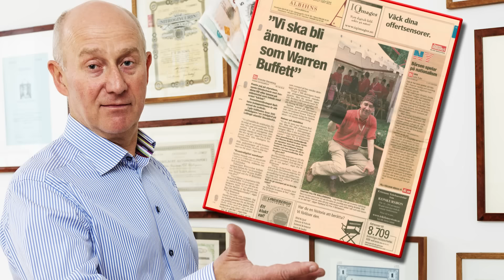Spiltans hattar under åren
Spiltans VD, Per H Börjesson, demonstrerar olika hattar som har haft betydelse genom åren.
Filmat av David Erlandsson, VigganVideo